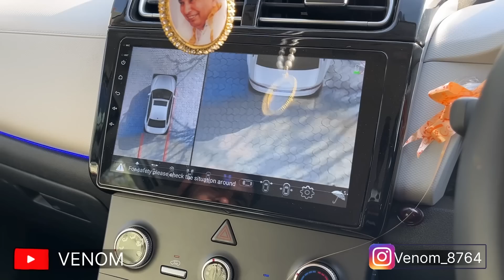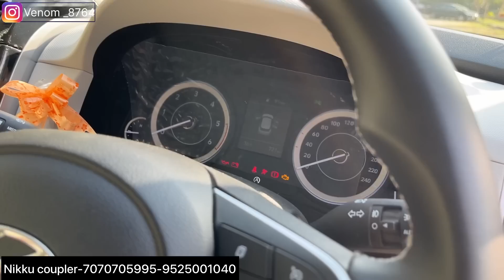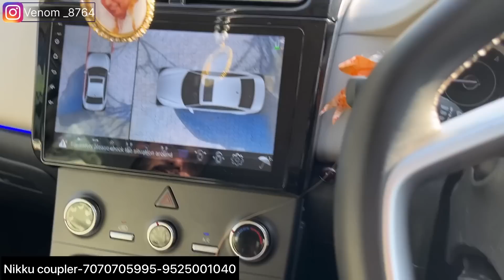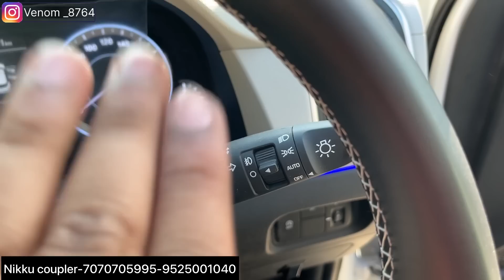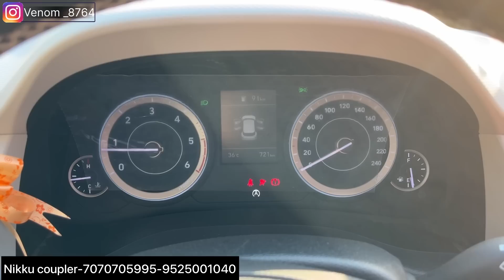Creta 2023✅hyundai creta modified✅creta 2023 genuine accessories✅Creta 2023 18 inch tucson alloys✅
Shop Address-
Nikku Coupler
16/27 Abdul Aziz Road, karol bagh Delhi-110005
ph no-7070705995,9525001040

dd audio
Premium hatchback
swift touchscreen installation
7d mats
Car modification
Modified cars
creta modified
creta 2023 modified
modified creta
creta modified lights
creta 2023 modified
modified hyundai creta
creta 2023
creta e modified
modified new creta
creta 2023 modifie
creta modification
modified creta in punjab
creta interior modified
creta modified alloy wheels
new creta modified
creta
creta e 2023 android stereo
2023 creta android stereo
2023 creta music system
creta 2023 speakers
2023 creta base model modified
2023 creta e android player
creta e base model 2023
creta base model bass tube 2023
creta 2023 modified
hyundai creta
loudest creta
creta horn sound
creta dd audio loudest audio setup
creta horn
creta 2023
hyundai creta modifie
creta 2023 top model
creta new grill
creta horn original sound
creta best audio
creta
hyundai creta
Venom
hyundai creta 2023 review
creta sx executive 2023 hyundai creta
hyundai creta 2023
2023 hyundai creta
car alloys
alloy creta
creta original alloy
alloy wheels
creta 2023 genuine alloy wheels
creta alloys
car modification delhi
Creta 20 inch alloy wheels
Creta 2023 treo headlight
Creta autofold orvm
Creta drl
Creta e 2023 modified
Creta modification
Creta modified
Creta roof light
Creta seat covers
Modified new creta
Creta sunglass holder
Creta tail light
Creta 2023 modification
Creta 2023 led
Creta 2023 ambient light
Creta knight edition 2023
hyundai creta modified
Creta cruise control
Creta 2023 steering control
Creta 2023 autofold orvm
Creta 2023 irvm
Creta e modified
Nikku coupler creta
Creta 2023 grill
Creta 2023 chrome handle
Creta 2023 skid plate
Creta 2023 18 inch alloys
Creta 2023 genuine accessories
Creta 2023 cruise control
Creta 2023 modified
Creta 2023 sunglass holder
Creta treo headlightCreta diggi light
Creta 2023 e to sx modified
Creta 2023 fog light
Creta 2023 seat covers
Creta 2023 wireless charger
creta 2023 grill
creta diggi light
creta seat covers
creta 2023 led
creta drl
Creta 18 inch alloys
Creta 2023
Creta 2023 grill
Creta facelift 2023
Creta facelift headlight
Creta knight edition grill
Creta sx meter
Creta sx tail light
Creta 2023 interior modified
Creta 2023 tail light modified
creta 2023 grill
creta facelift 2023
creta facelift headlight
Creta 2022 steering control
Creta 2023 sx grill
Creta fog light projector
Creta 2023 sx skid plate
Creta autofold orvm drl
2022 creta modified
Creta 2022 sunglass holder
Creta e modified to knight edition
Creta knight edition alloys
Hyundai creta modified